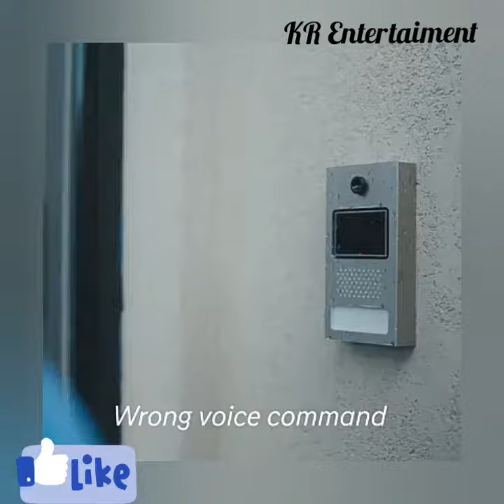House Wife Robot Girl | Latest Machine | Human Robot Girl | Funny Video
In this video we are introducing by the amazing machine which do all your works by hearing your voice just like password if your voice will match to the save voice then it will work otherwise it doesn't do anything else or do all things incorrectly
See the magic of machine